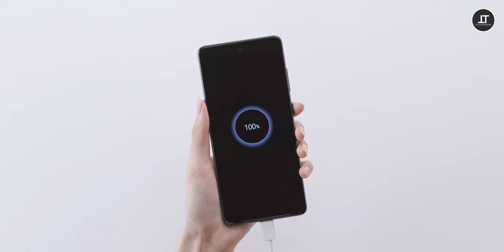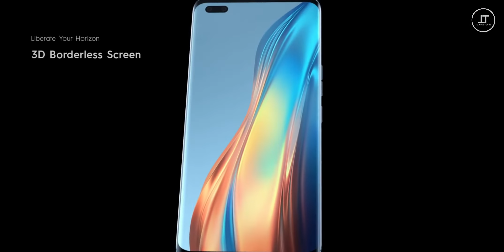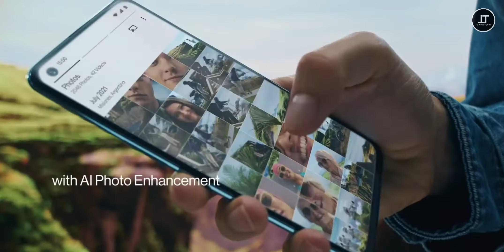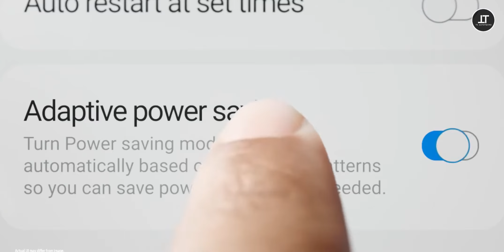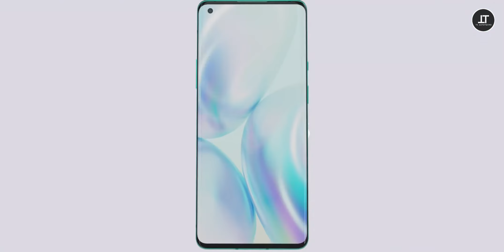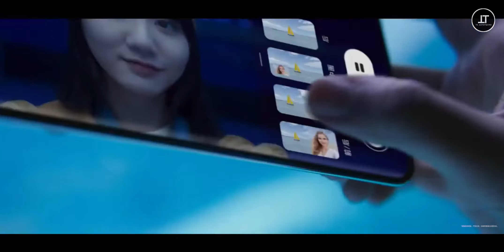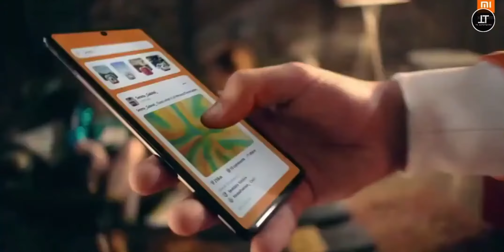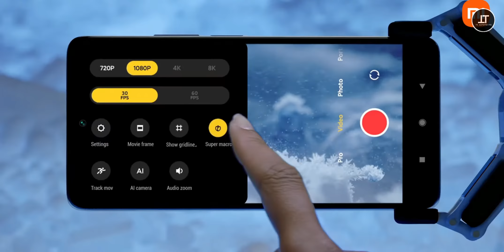Top 10 MEJORES TELEFONOS con mejor cámara POR MENOS DE $600 USD!!!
Hola amigos, bienvenidos a TC Autotecno, hoy tenemos un nuevo top, espero les guste, saludos, cuídense...

Bendiciones...